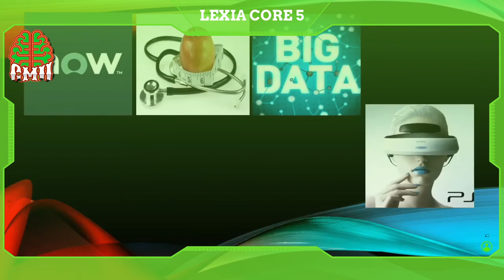Lexia Core 5 | Level 9 | Sight Words 4 | Amir Reshid | Global Mindset University | Reading & Writing